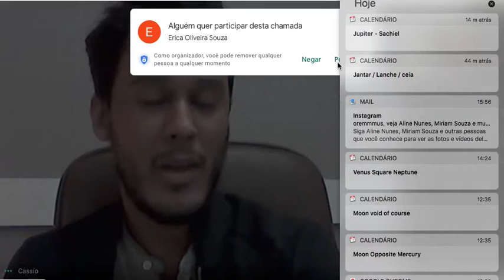Neuropsicologia - Entrevista com Psicólogo